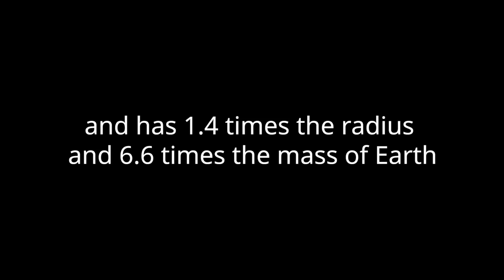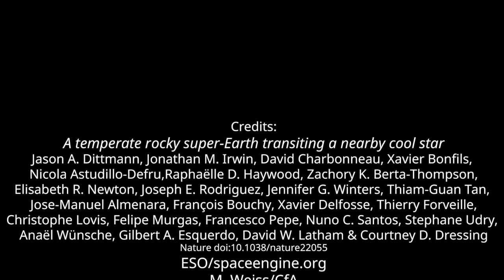Exoplanet LHS 1140b – a potentially habitable super-Earth?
Some 39 light-years from Earth, in the constellation of Cetus, a red dwarf star is orbited by a super-Earth. LHS 1140b lies in the middle of the habitable zone and has 1.4 times the radius and 6.6 times the mass of Earth. LHS 1140b likely retained most of its atmosphere.

Credits:
A temperate rocky super-Earth transiting a nearby cool star
Nature doi:10.1038/nature22055
M. Weiss/CfA